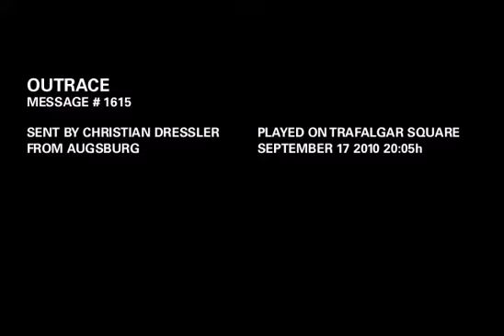OUTRACE MESSAGE # 1615: augsburg greets the seguins, eriksons & watkins. love anne & chris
OUTRACE MESSAGE # 1615:
"augsburg greets the seguins, eriksons & watkins. love anne & chris"
Sent by christian dressler
From augsburg